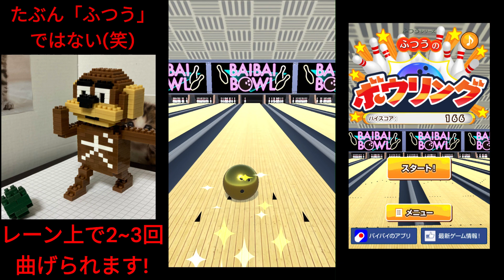【普通？】ふつうのボウリング15(DAY2) 慣れてきましたね。 スコア225 st4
ふつうではない、ふつうのボウリングをプレイしてみました。
2度以上曲げられたら、それは魔球だよ。

スワイプがやはり難しいです。
まっすぐ投げられん。

ただまっすぐ投げるより、スピンかけないとストライク難しそう。
そしてスプリットがとりづらい。